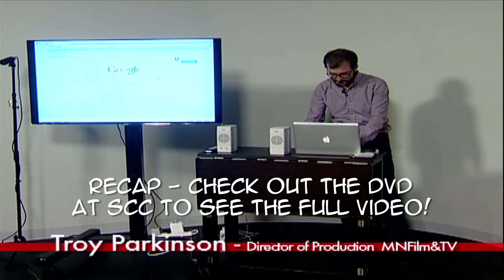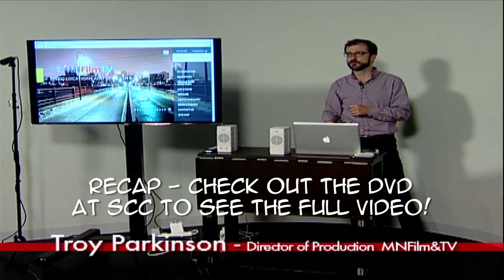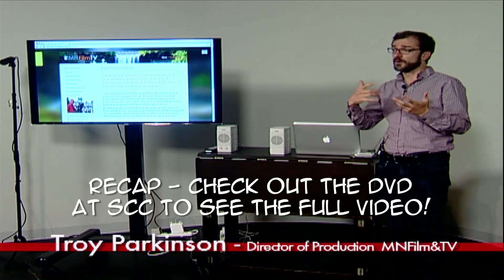Access SCC July/Aug 2015: Producers Club Recap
In this July/August 2015 episode of Access SCC, we review the Producers Club from June, featuring Troy Parkinson, Director of Production at MN Film & TV. Check out the full Producers Club on DVD at SCC!